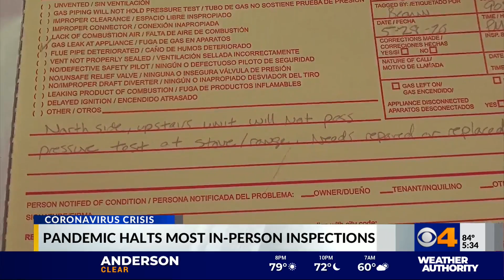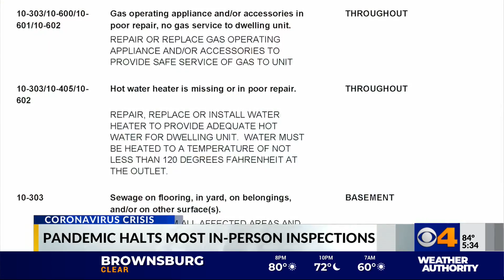Housing inspections limited due to COVID-19 restrictions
Indianapolis housing inspectors have begun doing more in person inspections in recent weeks, but their work remains limited due to COVID-19 safety concerns.